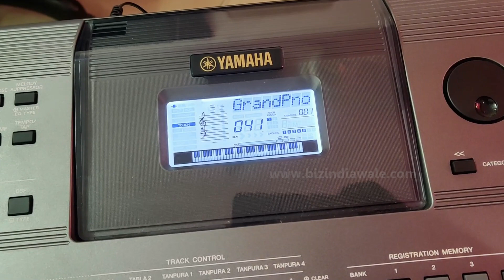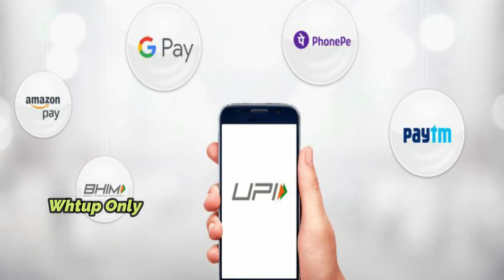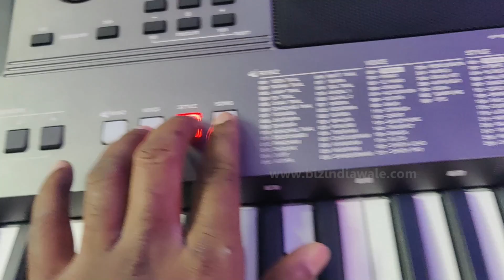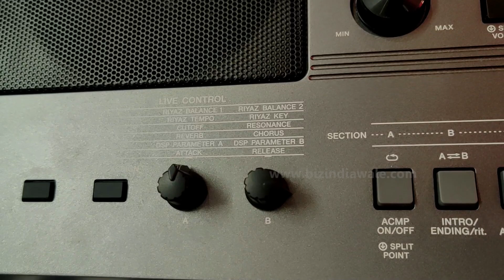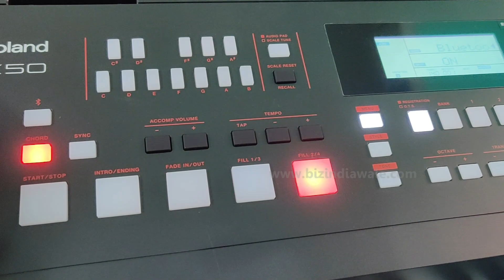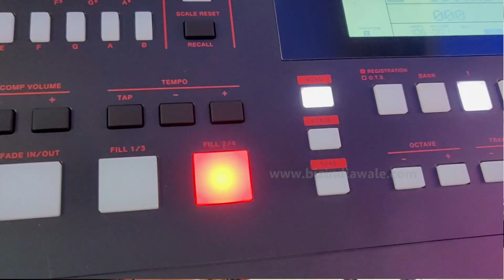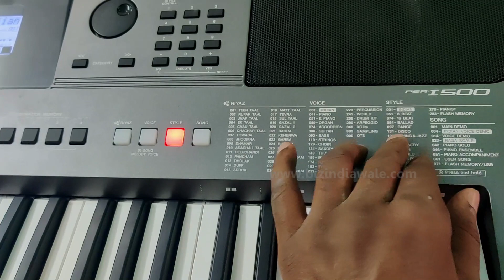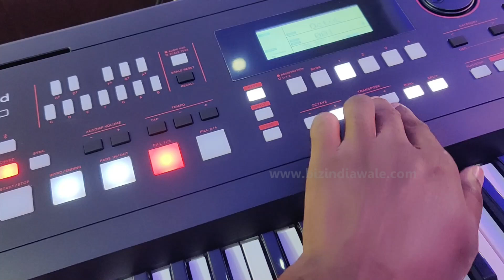🤯मुकाबला पेचीदा🔥विस्तार से समझें फिर खरीदें 😷Untold Comparison Yamaha i500 vs Roland EX50🏋️Hindi में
The Great Indian Untold Comparison 2023
a. क्या यह कीबोर्ड हम ले सकते हैं ?
b. क्या यह कीबोर्ड सिखने के लिए बिगनर के लिए यूज कर सकते हैं ?
c. क्या यह म्यूजिक स्टूडियो के लिए इस्तेमाल कर सकते हैं ?
Can this keyboard be used for beginners to learn?
Can it be used for music studio

मुकाबला पेचीदा-विस्तार से समझें  फिर खरीदें - Untold Comparison Yamaha i500 vs Roland EX50 Hindi में Hindi Review | Expert Demo | HD

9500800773, Whatsup Only, தயவுசெய்து வாட்ஸ்அப் மட்டுமே
वीडियो के दौरान हर 5 मिनट पर आपको फोन नंबर दिखाई देगा
कृपया कॉल ना करें कभी भी वॉइस मैसेज और चैट मैसेज करें

From Amazon Fulfilled Best

for COD Amazon Link Below  Combo Pack Keybaord + Bag + Stand

from Amazon
Yamaha PSR - I500 Digital Keyboard (61 Keys) With Adapter & Blueberry Black Cover Bag

Another from Flipkart
Amazon Roland Collection

from Flipkart

from Amazon